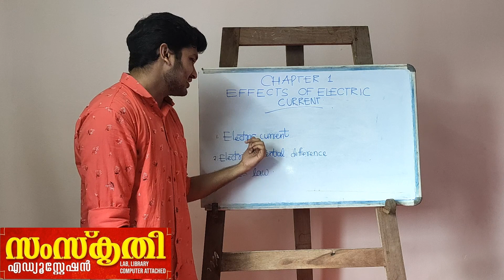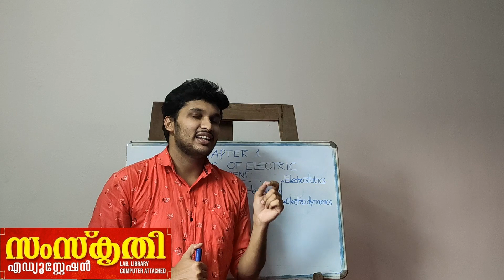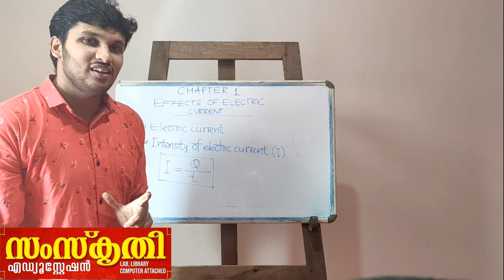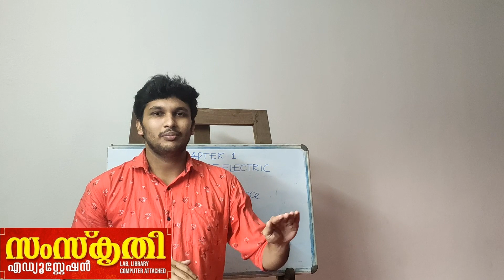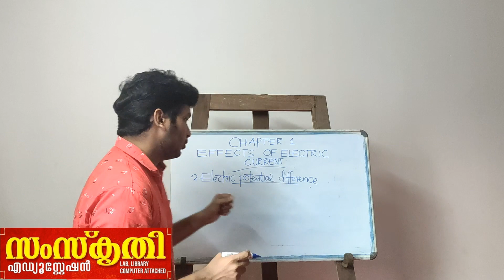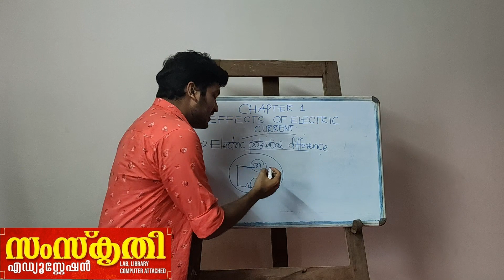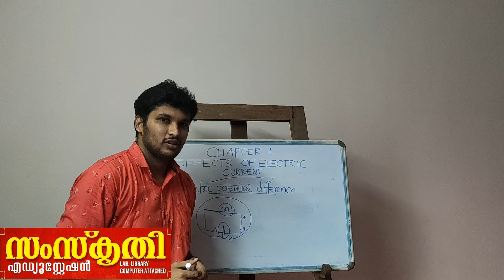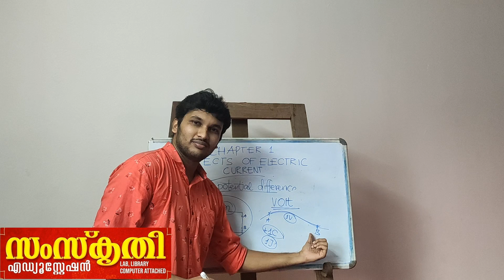PHYSICS | CLASS 10 | വൈദ്യുത പ്രവാഹത്തിന്റെ ഫലങ്ങൾ (EFFECTS OF ELECTRIC CURRENT)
വൈദ്യുത പ്രവാഹത്തിന്റെ  ഫലങ്ങൾ
EFFECTS OF ELECTRIC CURRENT
part  1